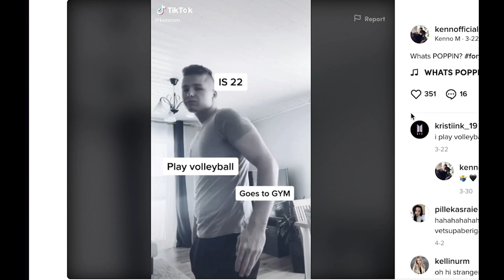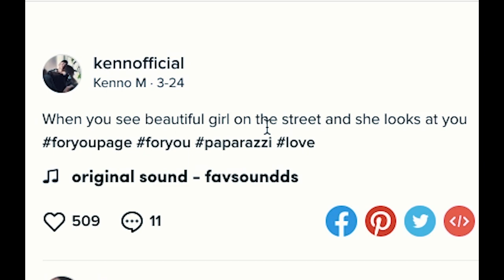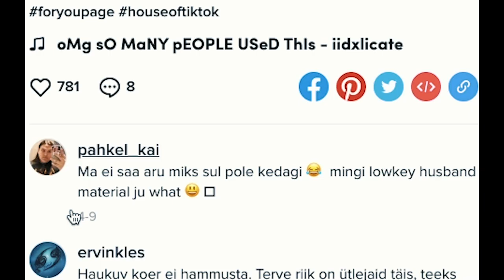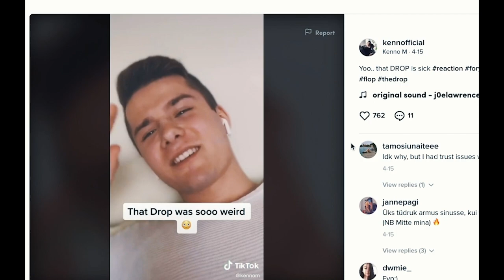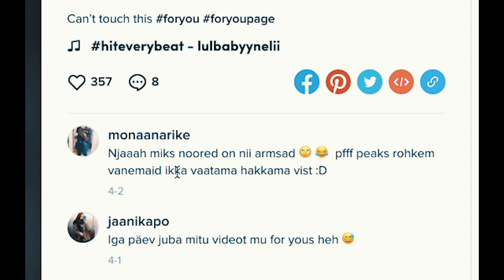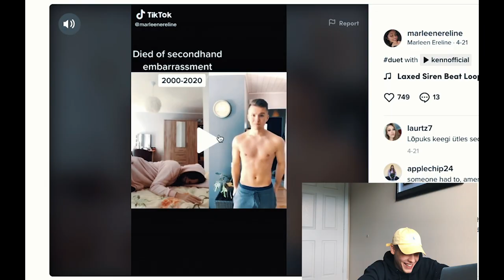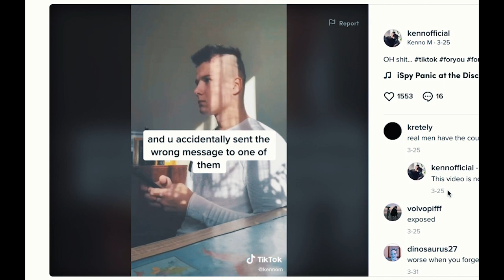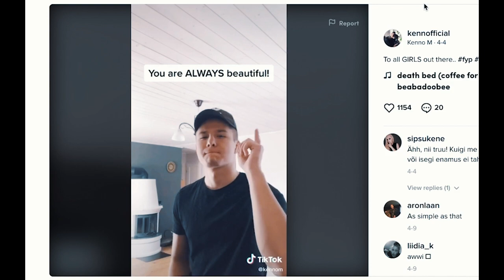EESTI PARIM TIKTOKER? [ceo of eesti tiktok]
andke 👑eesti tiktok kuningale